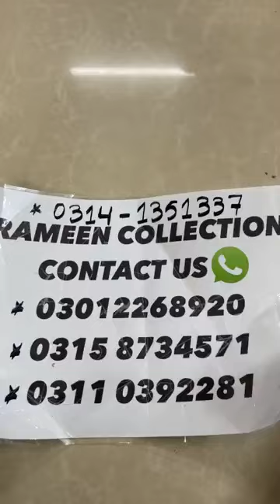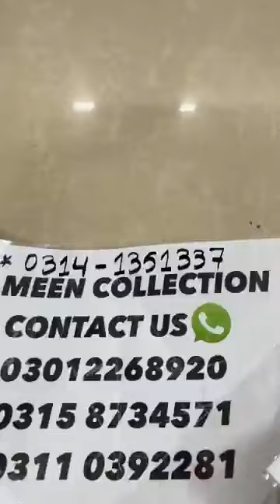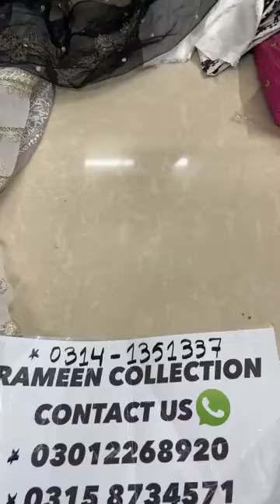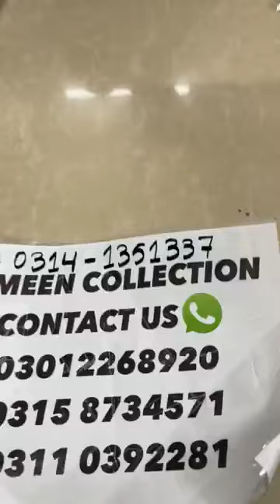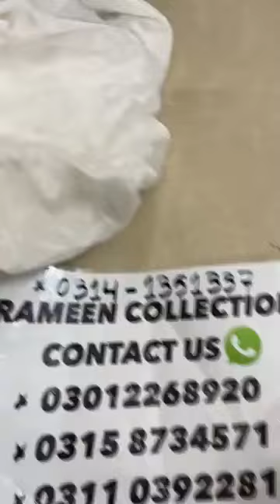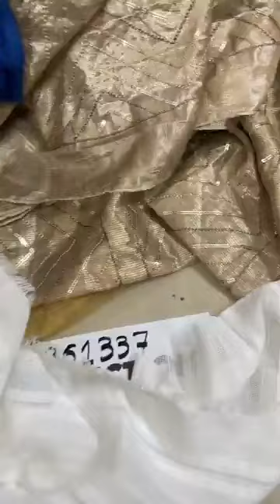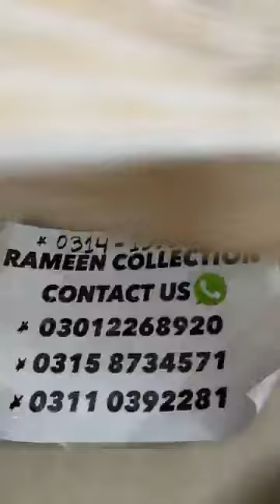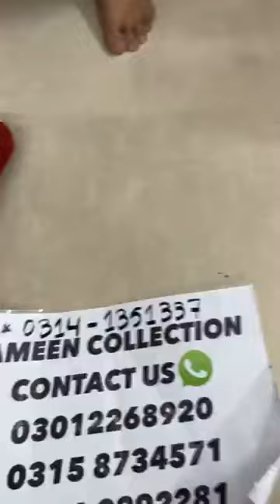Rameen collection's 80% order now 03158734571/03012268920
Sharing per gift 🎁
Original
950 duppta shirt original gulahmed
80% hugeeee saleeee
Follow my new page live join kary